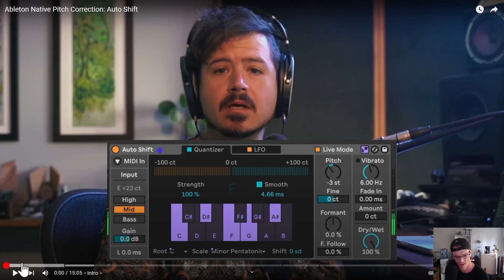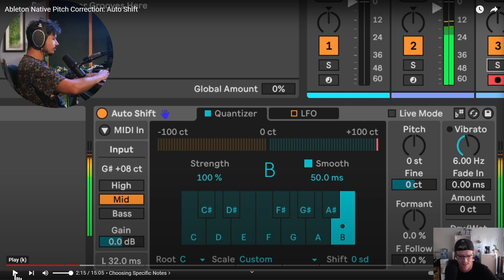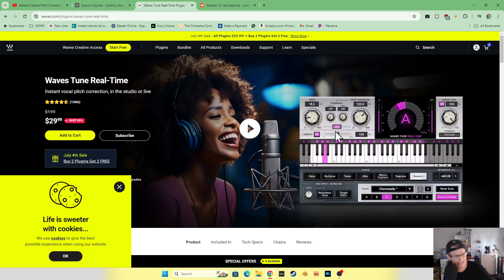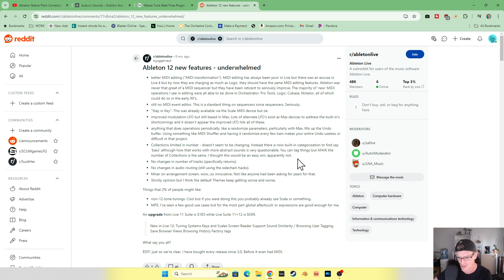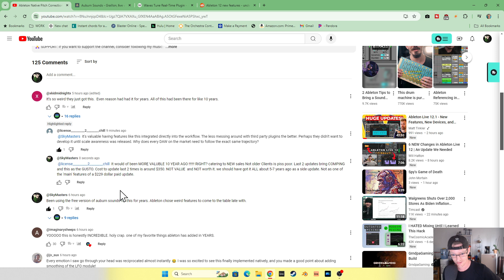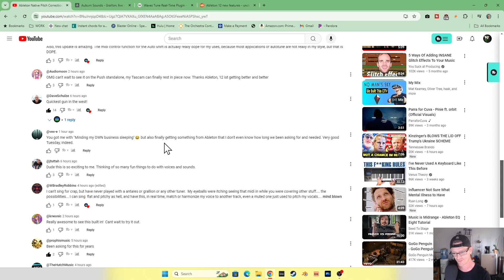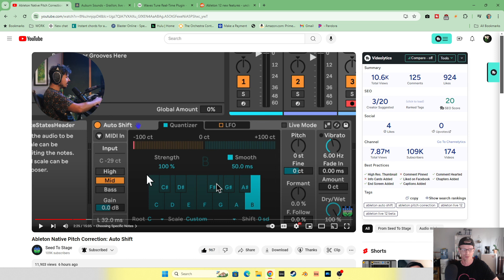OMG Finally a $229 Auto Tune - Ableton 12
Ableton has recently announced a significant update for their popular music production software, Live 12. This update comes with a host of new features that aim to enhance the user experience and expand the software's capabilities. However, this update is priced at $229, which has sparked a debate among users about its value, especially considering the availability of third-party apps that offer similar features at a fraction of the cost.

New Features in Live 12
Ableton's Live 12 update introduces several features that are noteworthy. These include:

Enhanced Audio Engine: Improved sound quality and performance.
New Instruments and Effects: Addition of new virtual instruments and effects that broaden the creative possibilities for users.
Improved User Interface: A more intuitive and streamlined interface to enhance workflow efficiency.
Advanced Automation Features: More sophisticated automation tools that allow for greater control over the music production process.
Integrated Collaboration Tools: New tools that facilitate easier collaboration with other artists and producers.
Comparison with Other Software
While these features are valuable additions, it's important to note that many of these enhancements are already available in other music production software. Competitors such as Logic Pro, FL Studio, and Cubase have long offered similar capabilities, often at a lower price point. For example:

Logic Pro X: Priced at $199, Logic Pro X includes a robust set of instruments, effects, and a high-quality audio engine.
FL Studio: With various editions ranging from $99 to $499, FL Studio offers comprehensive music production features, including a wide range of instruments and effects.
Cubase: Starting at $99 for the Elements version, Cubase provides advanced audio and MIDI features, along with a user-friendly interface.
Cost Considerations
The $229 price tag for the Live 12 update is a significant investment, particularly when compared to the cost of third-party apps that offer similar features. Many third-party plugins and instruments are available for much less, often ranging from $30 to $100. These apps can be integrated into existing music production setups, providing similar functionality at a lower cost.

Conclusion
While Ableton's Live 12 update brings several valuable enhancements, it also highlights the need for users to carefully consider their options. The price of the update is relatively high, especially when compared to the cost of other software and third-party apps that offer similar features. Users must weigh the benefits of the new features against the cost to determine if the update is worth the investment.

Recommendations
Evaluate Your Needs: Assess whether the new features in Live 12 align with your specific music production needs.
Consider Alternatives: Explore other software and third-party apps that might offer similar capabilities at a lower cost.
Budget Wisely: Ensure that the investment in the Live 12 update fits within your budget and provides the value you expect.